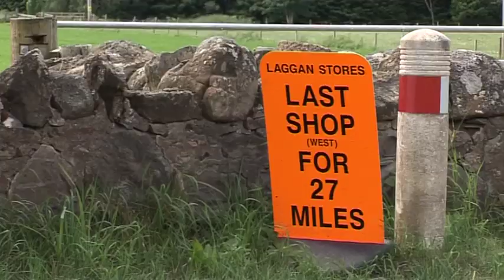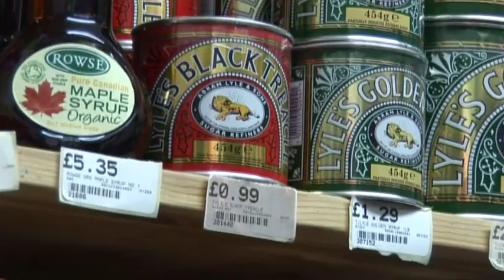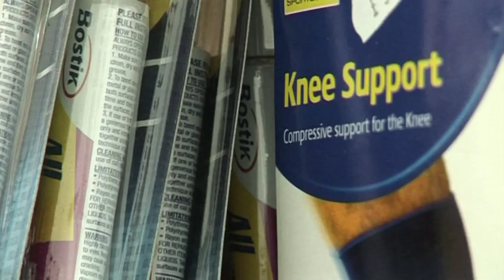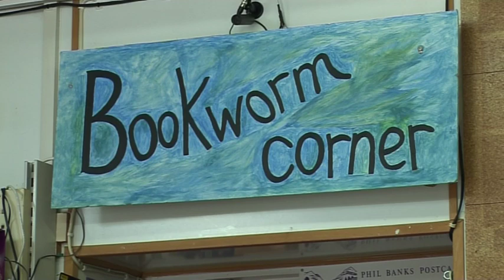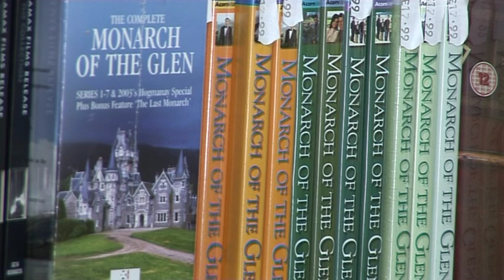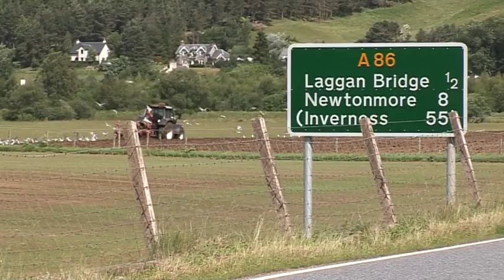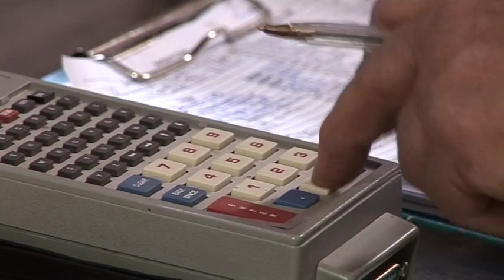Laggan Stores - A Shop with a Difference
Laggan Stores was featured in the Scottish drama series 'Monarch of the Glen' as McKechnies shop. However its most important role is the service and support it provides to the remote Highland community around the village of Laggan, in Invernesshire, Scotland. The owners Jo and Ian took over the shop in 2003 because they thought it was important for the community. Now close to retiral, the couple want the shop to continue as a going concern rather than a holiday home. This little video gives an insight into how the shop is run and how important such shops are to local communities and businesses.